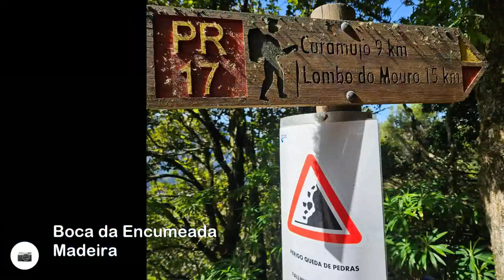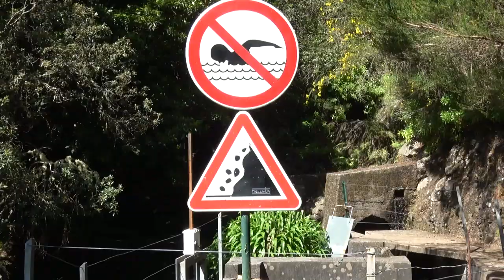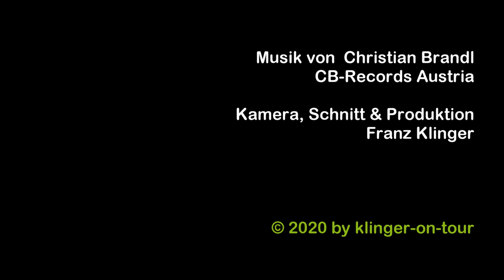Madeira / Wanderung: Boca de Encumeada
Wir entscheiden uns für die Levada PR17 bis zum 2. Tunnel, die wir ganz genüsslich „erwandern“. Den 1. Tunnel (Länge 600m) umgehen wir, denn drinnen ist es ganz schön frisch. Wir wandern an einem Hahn mit seiner Henne und an Arbeitern vorbei, die die Levada ausforsten. Mit der Motorsäge werden die Blumen kurzer Hand zurückgeschnitten. Der Weg ist wirklich eben, aber trotzdem schwitzen wir bei 25°C. Die Aussicht auf die Bergwelt und einen Wasserfall ist ein Genuss. Für sportliche Wanderer gäbe es auch Wanderungen mit 11,5 und 13,8 km und etlichen Höhenmetern.
We decide to take the Levada PR17 to the second tunnel, which we "hike" quite happily. We bypass the first tunnel (600m long) because it is quite cold inside. We walk past a rooster and his hen and past workers who are clearing the levada. The flowers are cut back quickly with a chainsaw. The path is really flat, but we are still sweating in 25°C. The view of the mountains and a waterfall is a delight. For sporty hikers there are also hikes of 11.5 and 13.8 km with several meters of elevation.
Nous optons pour la Levada PR17 jusqu'au 2ème tunnel, que nous « randonnons » avec grand plaisir. Nous contournons le premier tunnel (longueur 600m) car il fait plutôt frais à l'intérieur. Nous passons devant un coq avec sa poule et des ouvriers en train de nettoyer la levada. Les fleurs sont rapidement coupées à la tronçonneuse. Le chemin est vraiment plat, mais on transpire quand même à 25°C. La vue sur les montagnes et une cascade est un enchantement. Pour les randonneurs sportifs il existe également des randonnées de 11,5 et 13,8 km et plusieurs mètres de dénivelé.